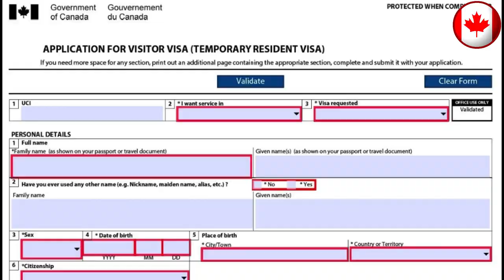CANADA VISIT VISA FROM DUBAI || CANADA VISIT VISA FOR PAKISTANIS AND INDIANS 2020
Hi friends, in this video you will have complete information about Canada visit visa from Dubai. Canada visit visa from Dubai has always been a good topic for those who want to move to canada for a better future. This video will surely help getting benefit of this option.
CANADA VISIT VISA FROM DUBAI

Thanku .